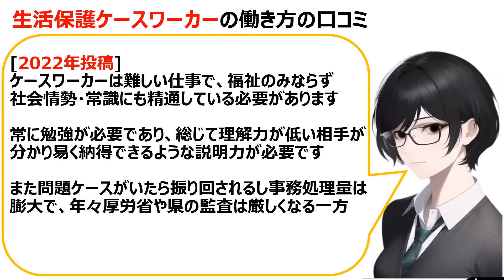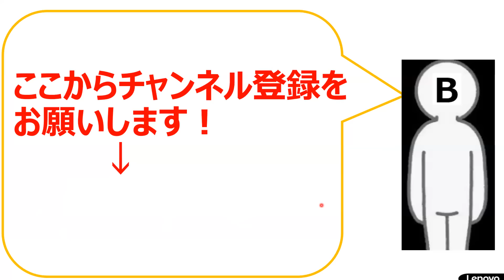生活保護ケースワーカーの働き方の口コミを20個紹介します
ケースワーカーとは、身体・精神または社会上の様々な理由によって、生活に困窮している方の相談に乗り、生活保護等、社会福祉制度の適切な支援を行う人のことです。

ケースワーカーの多くは地方の福祉事務所に勤務しており、生活保護の相談や生活保護受給者の管理が主な業務になります。